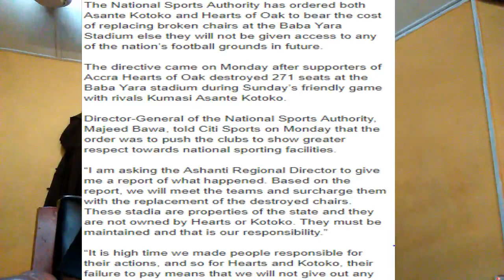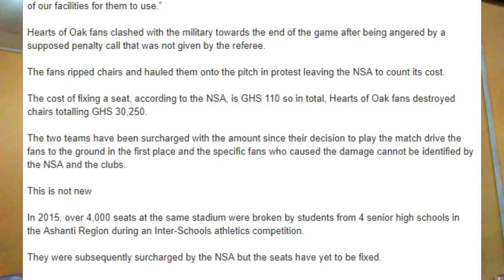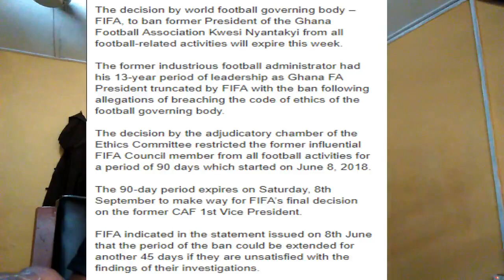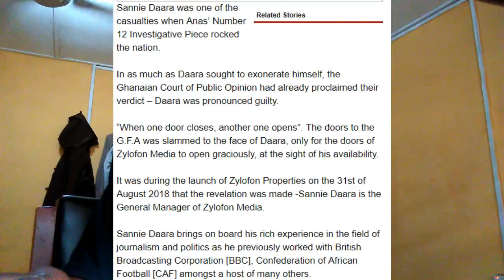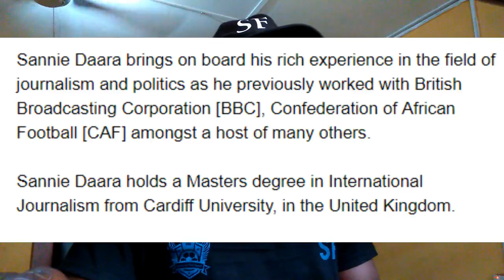BLACK STARS TRAIN IN ETHIOPIA AHEAD OF KENYA CLASH, HEARTS FANS VANDALIZE CHAIRS IN KUMASI STADIUM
TODAY'S STORIES
-WE LOOK AT WHY HEARTS FANS VANDALIZED KUMASI SPORTS STADIUM DURING SUPER 2 CLASH
- KWESI NYANTAKYI BAN ON FOOTBALL ACTIVITIES TO END THIS WEEK, WHAT NEXT FOR HIM
-SAANI DARA JOINS ZYLOFON MEDIA
-GHANA BLACK STARS HACE FIRST TRAINING SESSION IN ETHIOPIA
- KENYA COACH REMOVES 20 PLAYERS FROM INITIAL 38 MAN SQUAD